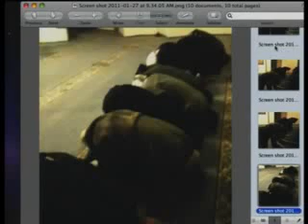ISLAM AHLAKI DÜNYAYA YAYILIRKEN AMERIKA,RUSYA,CIA YARDIM EDECEK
İslam ahlakı dünyaya yayılırken Amerika, Rusya, CIA gibi bütün devlet ve kurumlar yardım edecek, her yer barışla, kardeşlikle dolacak.